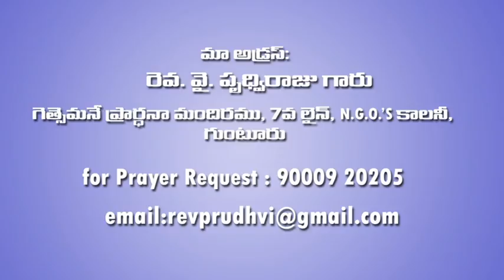ప్రవర్తన మార్చుకో - Christian Behaviour - Telugu christian messages by pastor Prudhvi Raju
Christian Behaviour - ప్రవర్తన మార్చుకో.
Telugu christian messages by pas. Prudhvi Raju,
Gethsemane Sannidhi, Guntur, Andhra Pradesh, India.

If you would like to support this noble ministry, Our account details are:
Name: Y PRUDHVI RAJU
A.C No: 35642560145